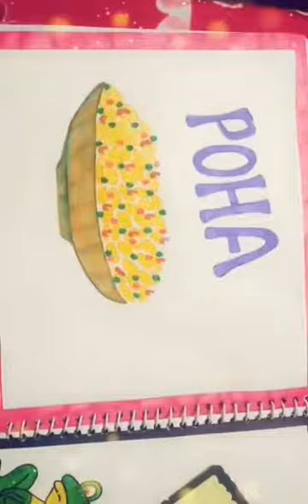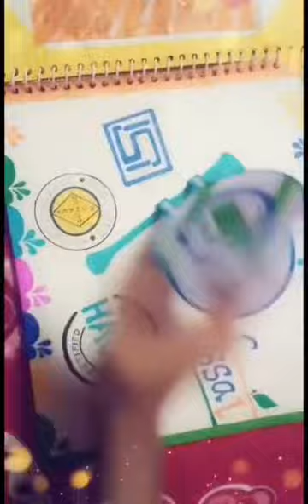class 12 home science project file 🌟